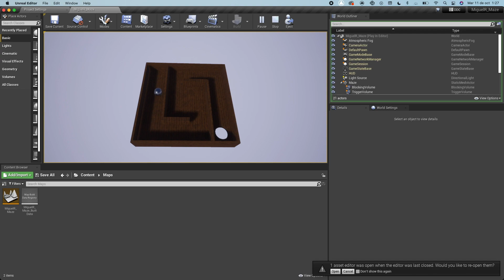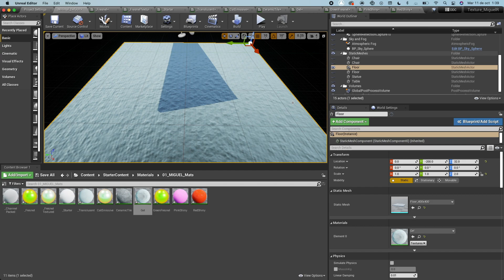Unreal Engine - Samples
- Maze video game.
- Collecting objects video game.
- Unreal Textures.